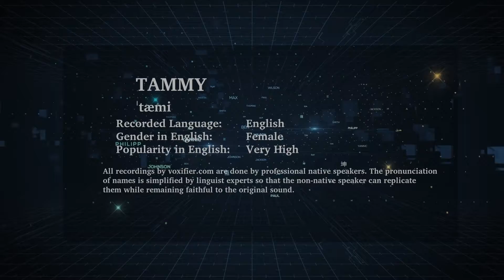How to Pronunce Tammy in English - Voxifier.com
This is the English pronunciation, gender, and phonetics recording of the name Tammy. The same name may exist in other languages with different pronunciations.